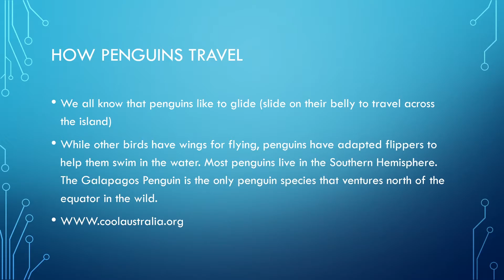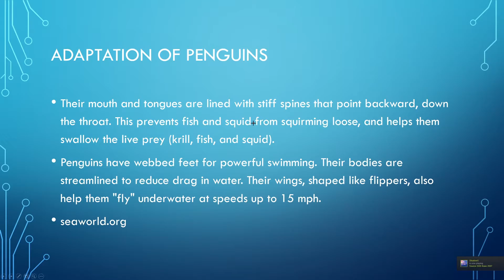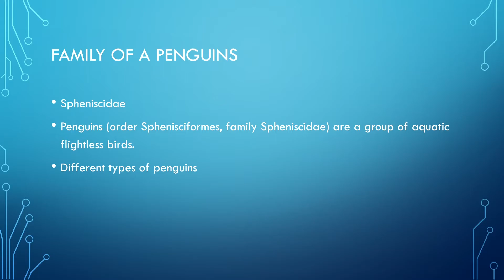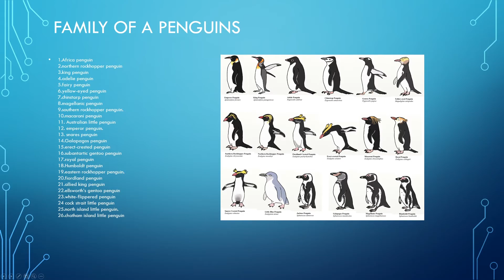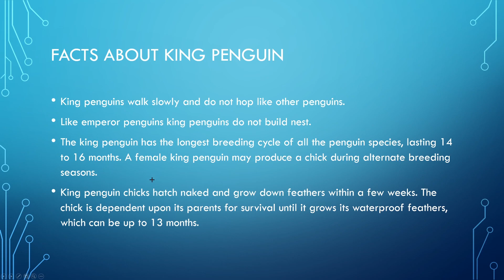PENGUIN ADAPTATION - Mika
PENGUIN ADAPTATION

Mika

Students Project